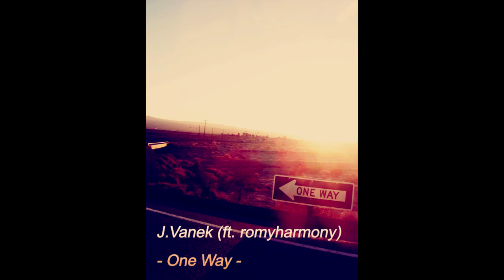Jaroslav Vanek - one Way (feat. RomyHarmony)